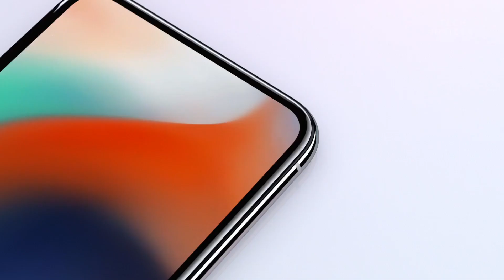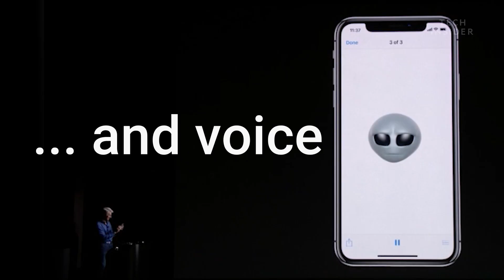Most Important Differences Between The iPhone 8 And iPhone X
Apple usually releases one new phone model a year. This year they released two — the iPhone 8 and the iPhone X. Here's how they differ in their screen size, unlocking mechanism (Touch ID vs. Face ID), camera, emojis (regular vs. the new Animojis), and price and release.

The iPhone 8 launches Sept. 22 and starts at $699. The iPhone X launches Nov. 3 at $999.